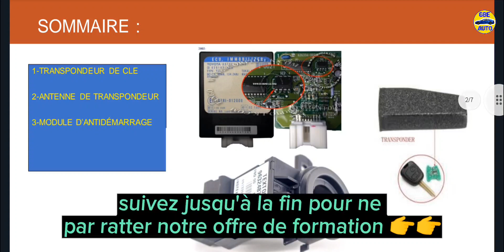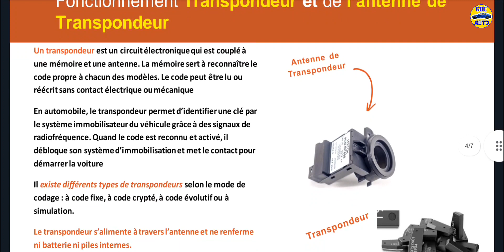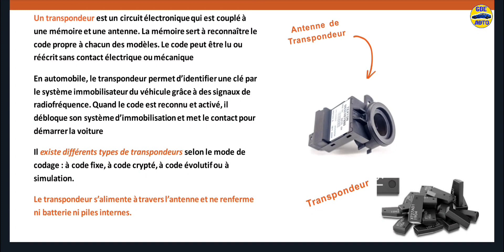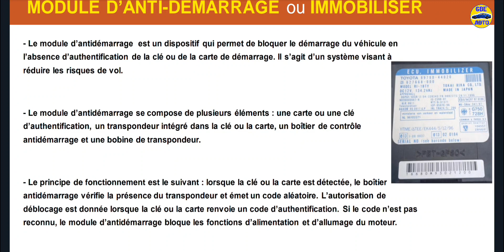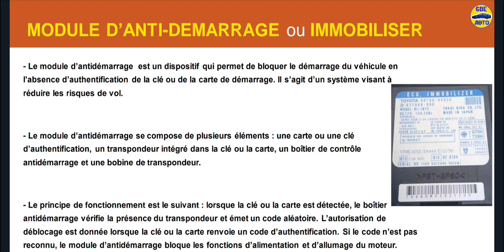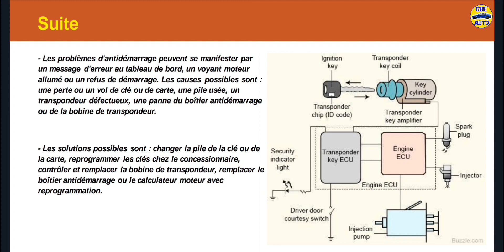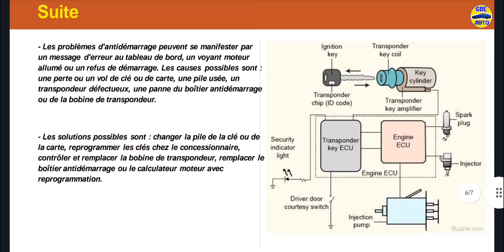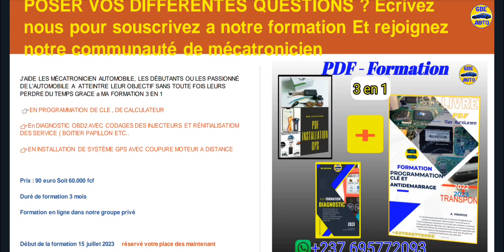formation GRATUITE sur le fonctionnement du système d'antidémarrage des voitures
dans cette vidéo nous vous formons sur le fonctionnement du système de sécurité autrement appeler antidemarrage sur les voitures moderne.

NOS PDF DE FORMATION SON DISPONIBLE

🤓Si tu est intéressé pas CETTE FORMATION en LIGNE écrit moi en IB👉👇👇 ou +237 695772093